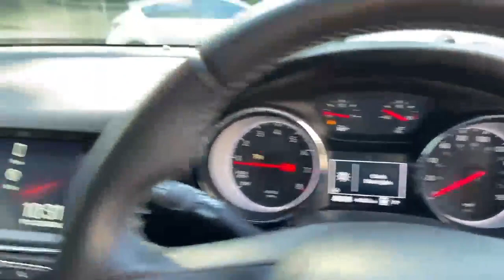PK67KWJ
Vauxhall Astra 1.4i Turbo 150PS SRi 5 Door Automatic